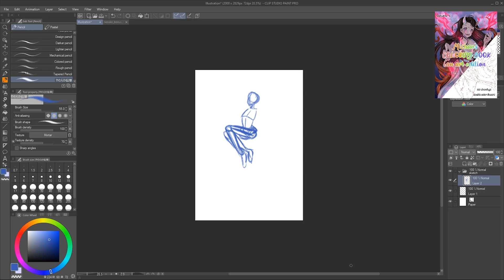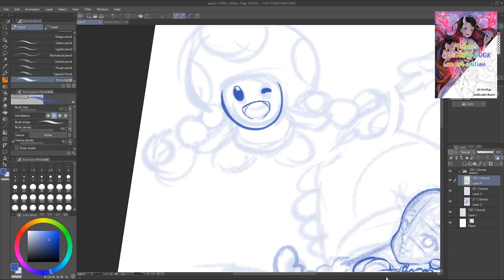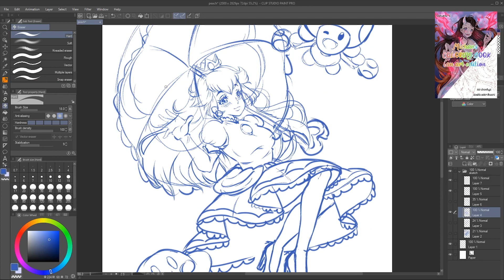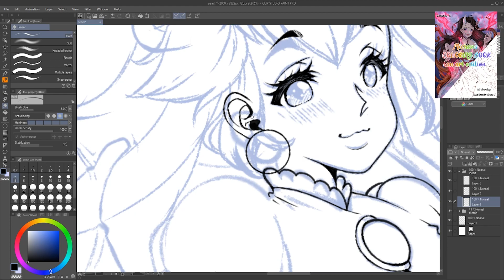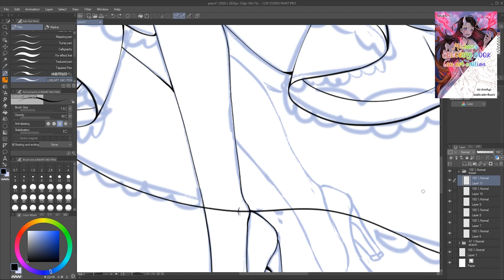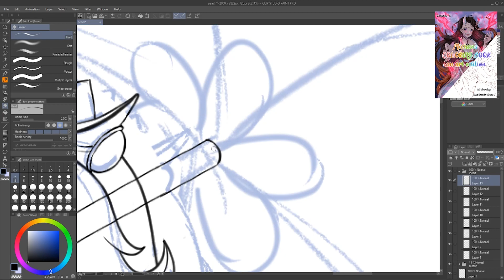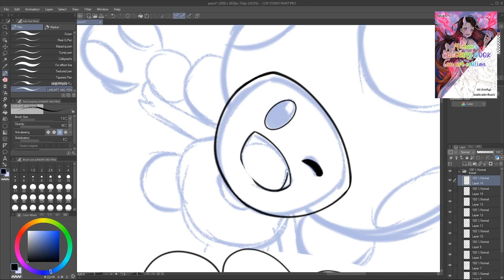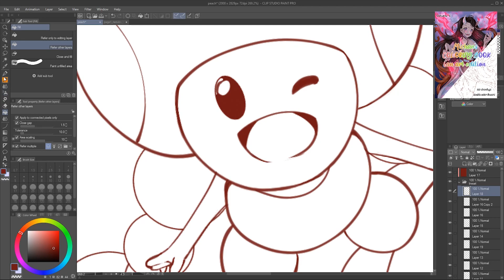Princess Peach fan art - drawing for my coloring book!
Let me know what do you think about my project!
You can also preorder by sending me an email here : littlepancake28#gmail.com

Drawing program : Clip Studio Paint Pro
Tablet : Huion Kamvas GT191
Recording : obs
Editing : Adobe Premiere Pro